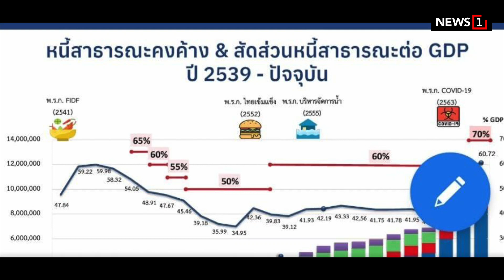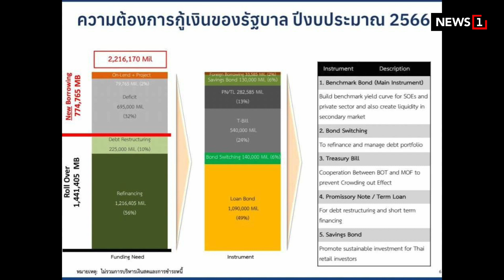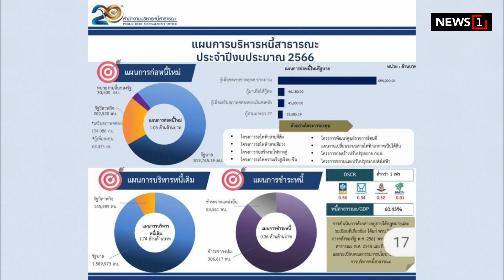เงินกู้ สู้วิกฤติ! : [Biz Talk]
ใช้เงินกู้ เป็นเครื่องมือ ‘สู้ เสริม สร้าง เพื่อประเทศไทย’ ไม่ว่าวิกฤติใดๆ ประเทศไทย บริหารจัดการหนี้สาธารณะ ภายใต้ต้นทุน&ความเสี่ยงที่เหมาะสม ครบถ้วนตามกรอบวินัยการคลัง ย้ำการกู้เงินของรัฐบาล แม้จะทำให้หนี้สาธารณะเพิ่มขึ้น แต่มีส่วนสำคัญในการขับเคลื่อนเศรษฐกิจไทย กระจายความเจริญไปทุกภูมิภาค คาดสิ้นปีงบฯ66 หนี้สาธารณะไทย อยู่ที่ 60.43% ต่อจีดีพี ต่ำกว่าเพดานที่กำหนดไว้ไม่เกิน 70%